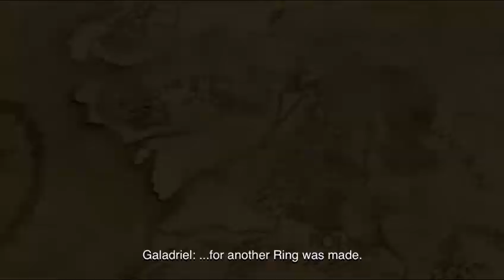Lego Lord of the Rings iPhone Gameplay/Commentary part 1: The Adventure Begins!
Part one of the Lego Lord of the Rings gameplay/commentary. :D